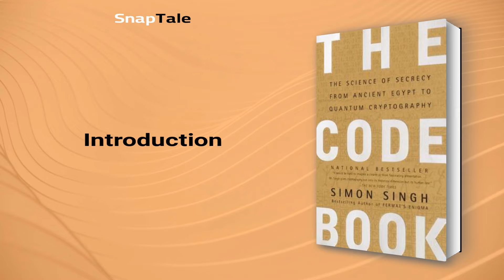The Code Book by Simon Singh: 10 Minute Summary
*BOOK SUMMARY*

TITLE - The Code Book: The Science of Secrecy from Ancient Egypt to Quantum Cryptography

AUTHOR - Simon Singh

DESCRIPTION:
📖 Discover how codes have shaped the course of history in Simon Singh's "The Code Book". From Mary, Queen of Scots to the Navajo Code Talkers and internet commerce security, clear technical explanations and fascinating portraits of cryptographers provide a thrilling glimpse into the power of secrecy.

TIMESTAMPS:
⌚ 00:00 Introduction
⌚ 01:19 The Intriguing History of Cryptography
⌚ 02:05 The Evolution of Cryptography
⌚ 03:11 The Vigenère Cipher: Unbreakable Code?
⌚ 03:55 Cryptography and Linguistics
⌚ 04:36 Secure Communication Methods
⌚ 05:15 Breaking Enigma Code
⌚ 07:33 The Evolution of Cryptography
⌚ 08:30 The Evolution of Cryptography
⌚ 09:06 Final Recap